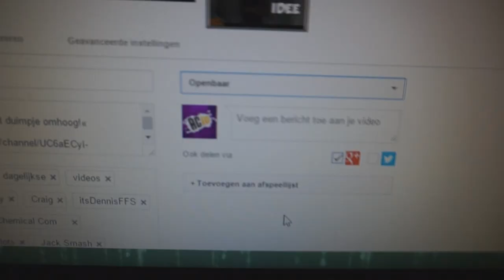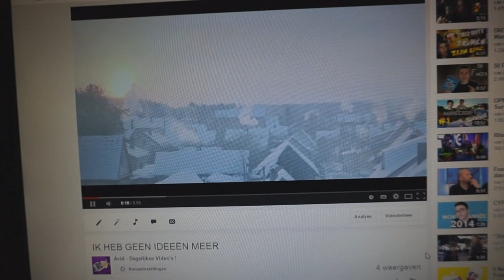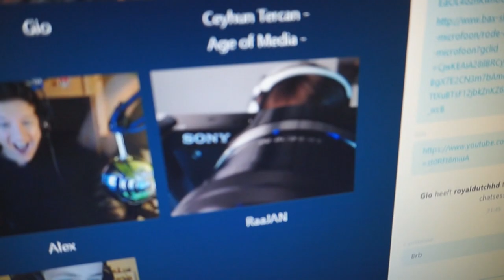ZO GROOT ?! - VLOG #16